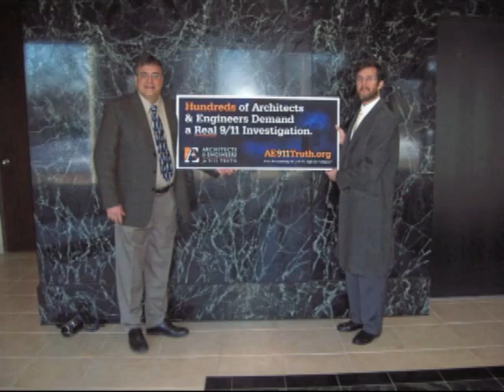Architects & Engineers for 9/11 Truth - Press Conference - AE911Truth.org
AE911Truth.org - Feb 19th, 2010 - Clip from Press statement in front of office of US Rep. Hon. Judy Biggert in Willowbrook, Illinois.

CHICAGO AREA MINI-EVENT
1-- Cite Evidence of Explosive Demolition at WTC
2-- Present petition to local US congressional representative.
When: Friday, February 19th, 2010
Where: US Rep. Illinois, Hon. Judy Biggert
Willowbrook, IL

MAIN EVENT
San Francisco, CA
Cite Evidence of Explosive Demolition at WTC
Who: Richard Gage, AIA, architect and founder of the non-profit Architects & Engineers for 9/11 Truth, Inc.
Where: Marines Memorial Club & Hotel
 609 Sutter St., San Francisco, CA

(AE911Truth) will announce that more than 1,000 architects and engineers in dozens of countries now support the call for a new independent investigation into the destruction of the Twin Towers and Building 7 at the World Trade Center on September 11, 2001.

Gage will be joined by other signers of the Architects & Engineers for 9/11 Truth Petition, including noted 9/11 author David Ray Griffin, PhD. and nuclear physicist and 9/11 researcher, Steven E. Jones, PhD., to discuss the organizations startling findings. These are based on examination of the forensic evidence, videos and eye witness testimony omitted from official reports, such as the free‐fall of 47 story WTC building 7 into its own footprint and the discovery of advanced explosive nano‐thermitic material found in each of the WTC dust samples.

The focus of this press conference will be to detail the scientific concerns of these building and technical professionals regarding the destruction of all three buildings on September 11, 2001.

AE911Truth will also call for a grand jury investigation of the managers of the NIST reports National Institute for Standards and Technology.

This press conference will also be hosted locally in at least 30 other cities throughout the world. In addition, it will be accessible to the media via webinar (with audio and video)

Mr. Gage is available for interviews immediately after the press conference. An informative speaker luncheon follows at noon.

For additional information, and to arrange print/broadcast interviews, please contact